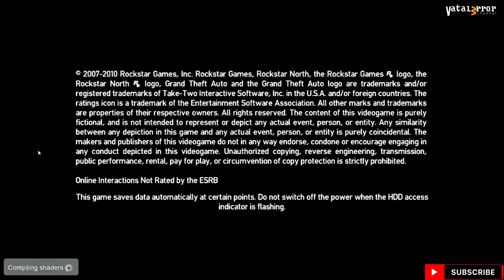RPCS3 v0.0.27-14789 - Grand Theft Auto IV: The Complete Edition / GTA 4 (Playable??/Vulkan)